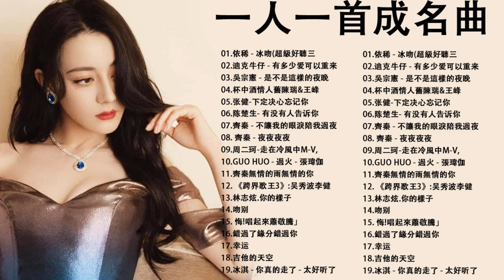60年代、70年代、80年代、90年代流行的歌曲代表作分别 【林志炫,任賢齊,張學友, 張宇, 蘇芮, 巫啟賢, 王傑, 邰正宵, 林憶蓮, 張信哲, 趙傳, 潘越雲, 潘美辰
60年代、70年代、80年代、90年代流行的歌曲代表作分别 【林志炫,任賢齊,張學友, 張宇, 蘇芮, 巫啟賢, 王傑, 邰正宵, 林憶蓮, 張信哲, 趙傳, 潘越雲, 潘美辰

▷ 我們想收到您對內容的評論，我們是音樂產品的生產商，如果有版權問題，請再次與我聯繫